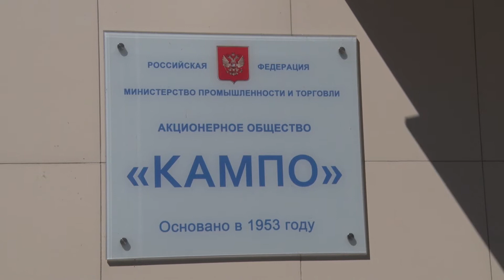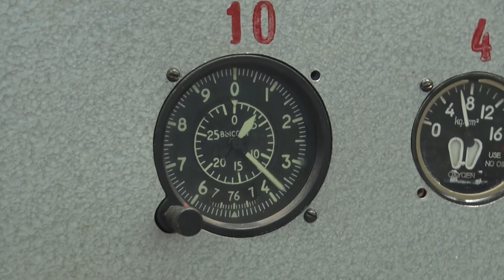Флагманы округа. Кто они, чем живут и как развиваются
Чем живут и как развиваются «КАМПО», «Респиратор» и «ДМЗ» ?